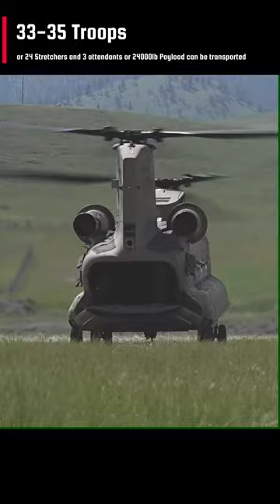How does CH-47 Chinook Helicopter transport forces to secure Intercontinental Ballistic Missiles!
A Montana National Guard CH-47 Chinook take off and land at Fort William Henry Harrison, Montana. The aircraft transported personnel from the 841st Missile Security Forces Squadron at Malmstrom Air Force Base, Mont., in support of Operation Avalanche Defender. The Chinook is a heavy-lift helicopter that is among the heaviest-lifting Western helicopters. 33–55 troops or 24 stretchers and 3 attendants or a 24,000 lb payload can be transported by Chinook.
Video Footage Credits:
Airman 1st Class Mary Bowers , 341st Missile Wing Public Affairs